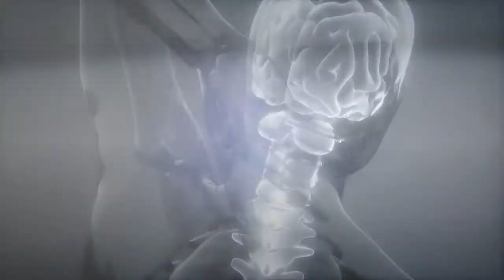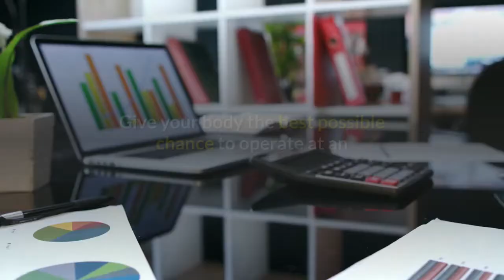how the most important minerals food vitamin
how the most important minerals food  vitamin . A mineral is a kind of micronutrient that is essential for good health. All minerals are inorganic substances absorbed from the earth by plants and cannot be produced by plants or animals.

The body utilizes over eighty of these chemicals. They are vital for the growth and production of bones, nails, hair, teeth, nerves, blood, vitamins, hormones and enzymes. In addition, they contribute to the healthy functioning of blood circulation, fluid regulation, nerve transmission, cellular integrity, muscle contraction and energy production.

Because the earth’s soil is now so nutrient depleted, even people who eat the healthiest foods often do not consume the required levels of minerals. This results in many kinds of illnesses, including energy loss, premature aging and degenerative diseases such as heart problems, bone disease and cancer.

Consequently, many people choose to take a supplement, which can provide some of the missing minerals. The risk of mineral deficiency can also be minimized through the consumption of a balanced diet that is rich in fruits and vegetables. Good sources of minerals other than fruits and vegetables include meats, nuts, beans and dairy products.

The following can serve as a rough guide for ensuring the adequate consumption of some of the most important minerals:

Calcium (Ca): This mineral is mainly found in dairy products, cereals, fruits and vegetables. Tinned fish such as sardines are excellent sources of Ca but are not eaten enough by most people. A sufficient intake of calcium may help to prevent osteoporosis.

Chromium (Cr): The richest dietary sources of Cr are spices such as black pepper and brewer’s yeast, raisins, mushrooms, prunes, nuts, beer, red wine and asparagus.

Copper (Cu): Foods high in Cu include kidney, liver, kidney, shellfish, nuts and wholegrain cereals.

Iodine: The condition of the soil contributes greatly to the concentration of iodine found in plants and animals across various regions of the world.

Iron: Meat provides one of the richest sources of iron. Vegetables and cereals also provide iron, but in low concentrations. A good iron intake is particularly important for menstruating women.

Magnesium (Mg): Mg is widely distributed in plant and animal foods, especially legumes, nuts, green vegetables, chocolate and cereals.

Manganese (Mn): Relatively high concentrations of Mn have been found in tea, brown bread, nuts, ginger and cereals. The concentration of Mn in crops depends largely on soil quality.

Selenium (Se): Cereals, seafood and meat products are the best sources of Se and are the main contributors to the daily Se intake. Most vegetables and fruits are relatively low in this mineral.

Zinc (Zn): The Zn content of foods varies from exceptionally high levels in oysters, to negligible in refined foods or those with a high fat content. The best animal source of Zn is found in lean red meat, which has at least twice that of chicken. Cereals and wholegrain foods also provide some zinc.

Without an adequate intake of minerals, the body ceases to function. Give your body the best possible chance to operate at an optimal level of health by making sure you consume plenty. Thankfully, the rainforest comes up trumps again. It seems that some rainforest fruits, like the acai berry, are packed full of minerals and are probably some of the best natural ways for people to boost their mineral intake. No wonder rainforest fruits like the acai are hailed as “super foods”!